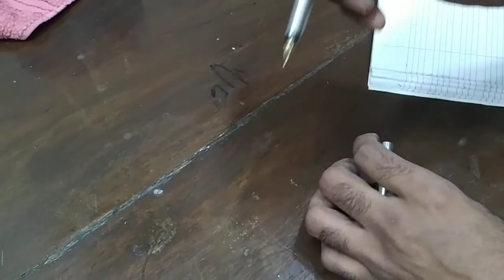മഷി പേനയും അതിന്റെ ഉപയോഗവും... Fountain Pen=How to clean and use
Most of us use Fountain Pen for daily writing or rarely in life.Sometimes ink get lodged inside the pen and cannot able to write properly.Periodic cleaning is needed to avoid this.Watch the video and your doubts will be gone...